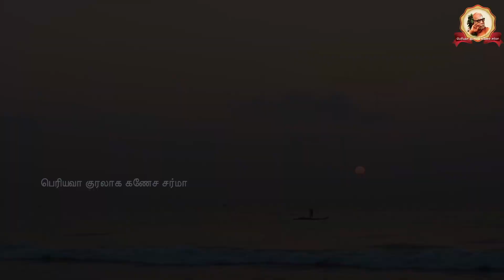Periyava Kuralaaga Ganesa Sarma - Part 0377 - 2021-10-04 - Dr. Bhaskaran & others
In this talk series, Shri. Ganesa Sarma talks about Periyava and doctors who served him (Dr. Bhaskaran, Dr. Sambamoorthy, Dr. Rajagopal, Dr. Subramaniam)